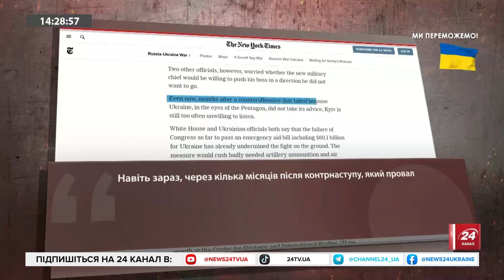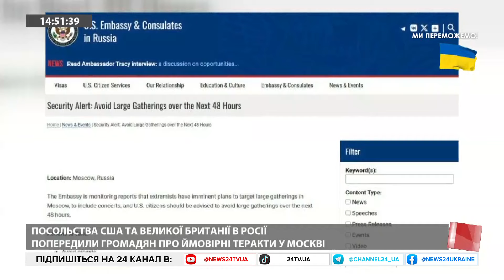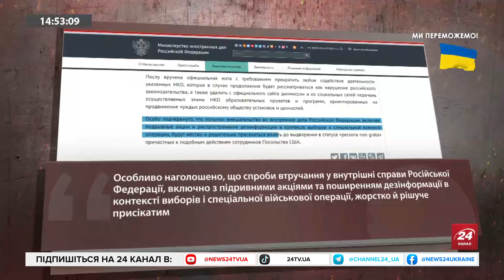Зеленський ПОБИВ ГОРЩИКИ зі США!? / Гучна заява БАЙДЕНА! / Як Буданов ДОТЯГНУВСЯ до Африки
У виданні New York Times з’явився матеріал про те, що між владами України та США буцімто псуються стосунки. Мовляв, в Україні роздратовані затримкою фінансової допомоги, а американці незадоволенні небажанням слухати їхні поради щодо дій на фронті. Цю інформацію прокоментував голова Українського центру безпеки та співпраці Сергій Кузан. Також він обговорив ставлення американців до війни та операцію ГУР в Судані.